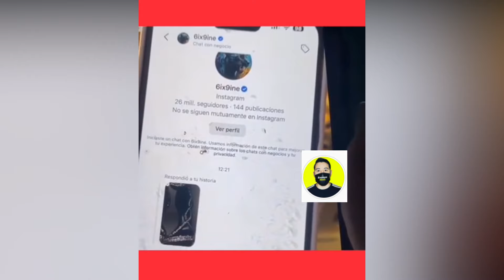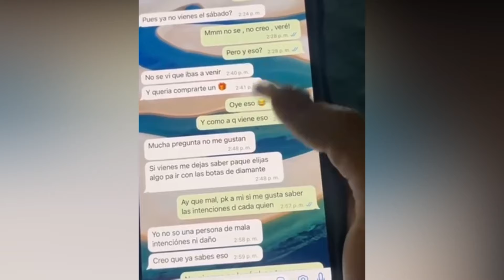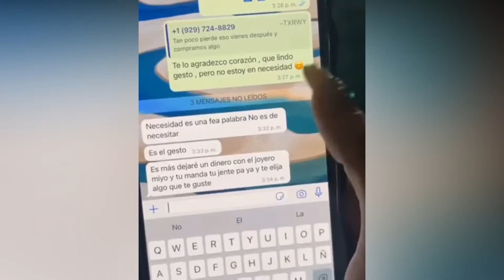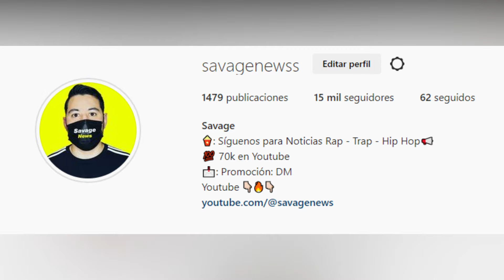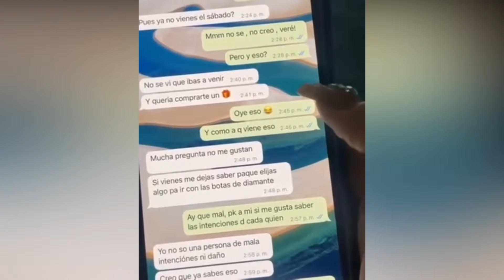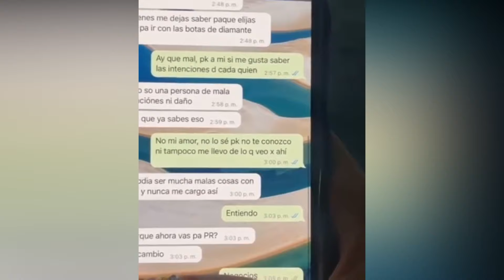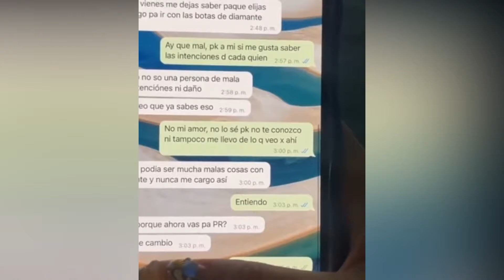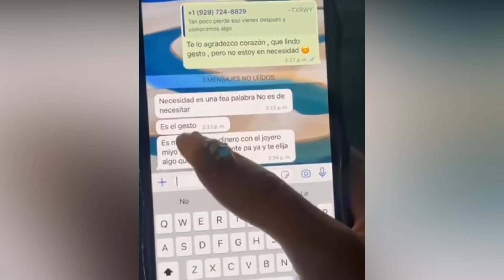(NUEVO) MODELO DEJA EN RIDICULO a TEKASHI 6IX9INE "Alexandra MVP"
6IX9INE
6ix9ine alexandra mvp
alexandra mvp filtra conversaciones con 6ix9ine

NUEVO TEMA de 6IX9INE - GOOO PREOCUPA Y MUESTRA COMO SU CARRERA Y NUMEROS CAEN DRAMATICAMENTE " MOMENTO donde 6IX9INE promete que va a RECUPERAR SU CARRERA!! 📌!ULTIMA HORA! LE D!SPARAN a 6IX9INE! LE QUITAN SUS CARROS y ESTA DESAPARECIDO📌(NUEVO) 6IX9INE sale a DEFENDER a RYAN GARCIA VS. DEVIN HANEY (PELEA COMPLETA) NOTICIA | 6IX9INE y SU MANEJADOR VINCULADOS A LAVADO DE DINERO!! Arcángel Apoya a 6ix9ine Y Lo Utiliza Para Tirarle a Anuel!! Defiende a Bad Bunny! DETALLES AQUI! (CONFIRMADO) 6IX9INE y ANUEL hacen las PACES!! TRATADO DE PAZ!! NOTICIA | 6IX9INE y LIL PUMP CONTRA EL MUNDO!! (INCREIBLE) NODAL Y CAZZU SE SEPARAN!! 6IX9INE CAMBIA UNA RELACION TOXICA!! (NUEVO) ANUEL EXPLOTA CONTRA EL HIJO DE ARCANGEL! AUSTINCITO | AYUDA PARA 6IX9INE | BAD BUNNY RECORD | Anuel Le TIRA a Eladio Carrion | 6IX9INE y Drake RESPONDEN!! (IMPACTANTE) ANKHAL LE FALTA EL RESPETO a ALMIGHTY / ARCANGEL POSEIDO EN VIVO! / DRAKE Y KODAK BLACK / (NUEVO) RYAN GARCIA SE RETIRA / ESTADO ACTUAL DON OMAR / DRAKE LE GANA A BAD BUNNY / LIL DURK REHAB /MOMENTO donde ROSALIA LE SACA EL DEDO a KAROL G / DADDY YANKEE COBRA POR PREDICAR / DRAKE KENDRICK / (NUEVO) 6IX9INE Y YAILIN TERMINARON POR ESTA RAPERA!! / ANUEL Y FEID SE DICEN DE TODO POR KAROL G! (NUEVO) ANUEL e IBAI ARREGLAN!! / 6IX9INE y LIL PUMP SE VAN A QUEDAR CON TODO!! (ULTIMA HORA) Almighty podría M0RIR!! / Tekashi 6ix9ine DESAPARECIDO! (TRISTE) Almighty ARRESTADO en Miami VIDEO COMPLETO! NECESITA AYUDA! (INCREIBLE) CDobleta TRAICIONA a Anuel AA y Bad Bunny involucrado! / Blueface SENTENCIADO /Tekashi69 / (IMPACTANTE) YAILIN LA MAS VIRAL PROVOCA a 6IX9INE / ALMIGHTY HARA UNA LOCURA (CASARSE) (NUEVO) BAD BUNNY LLORA EN ENTREVISTA DESCONSOLADO ¿Qué le esta Pasando? ASEGURAN que 50 CENT le dio TREMENDA GOLPIZA a 6IX9INE por YAILIN LA MAS VIRAL / (IMPACTANTE) 6IX9INE REVIENTA / IMAGENES ARRESTO DE OVI / P. DIDDY CAMBIARA / EL DOMINIO TIRA A MANA / (NUEVO) MODELO DEJA EN RIDICULO a TEKASHI 6IX9INE "Alexandra MVP"